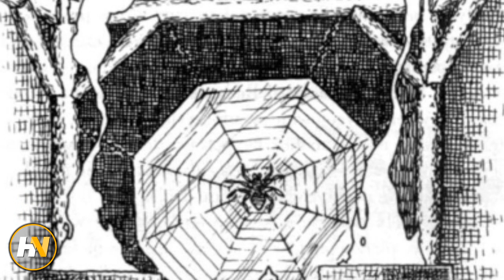The Witcher Lore - Nivellen & Vereena The Bruxa Vampire Explained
In this video feature, we explore the story of Nivellen and his curse along with Verena who is revealed to be a vampire-like creature called a Bruxa within the Witcher universe...

Connect with HNE!